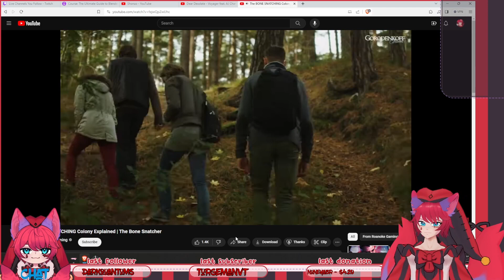Easy case of mistaken identity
The new Roanoke Gaming dropped and well how could I have know it was about ants?